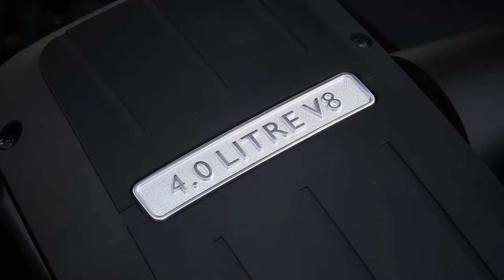Bentley Continental GT V8 S Coupe in Quartzite Driving Scenes